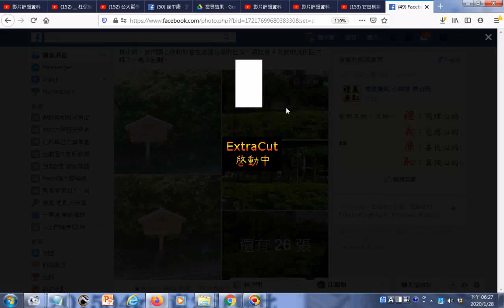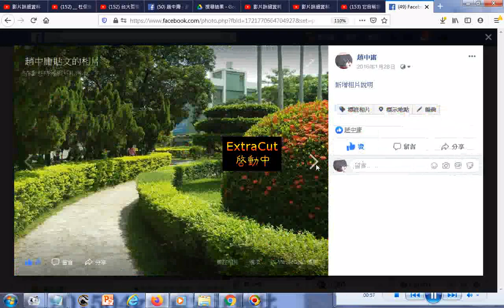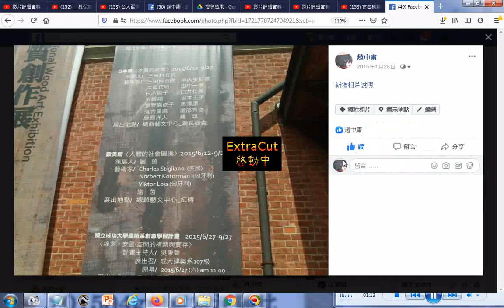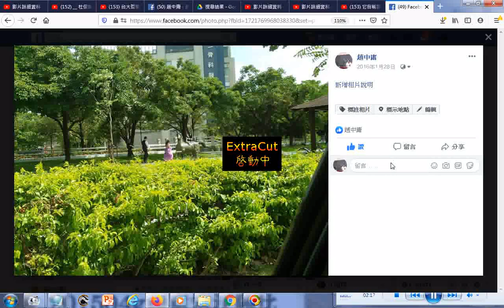2016麻豆總爺藝文中心＋新營公園路公園內的新營之驥美景照片分享於臉書的網址＋附加的聲音是3 Treasures英文三寶 發一崇德前賢版女聲中英文對照01